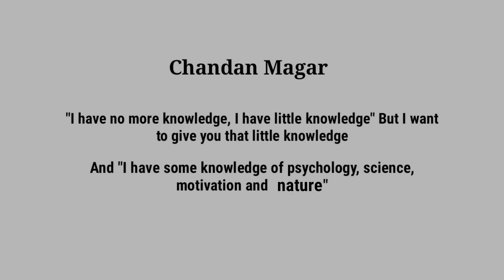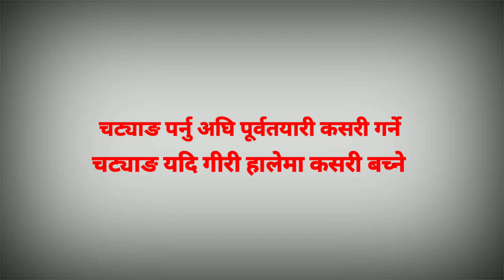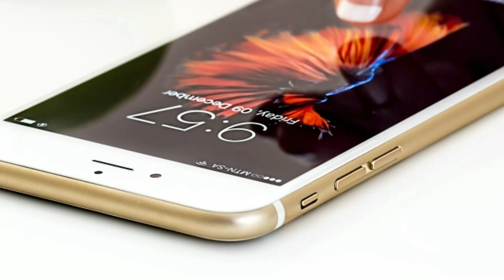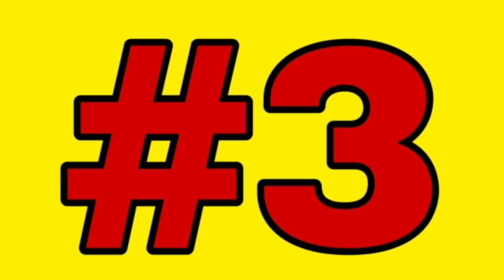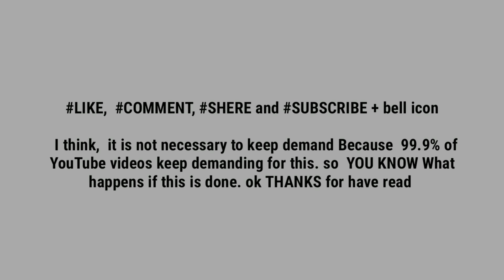चट्याङ कसरी पर्छ , यसबाट बच्न के गर्नुपर्छ र यसबाट हुने फाइदा हरु Full about of lightning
Some important knowledge missing in the video👇

चट्याङ पर्दा गद्याङ गुडुङ (मेघगर्जन) र  बिजुली गिर्ने एकै साथ हुन्छ। तर , पृथ्वीमा पहिला बिजुली झिल्का गिर्छ अनि ध्वनि पछि सुनिन्छ। किन?
ans;  ध्वनिको भन्दा प्रकाशको गति (speed) एकदमै  बदि हुन्छ। तेसैकारण जमिनमा‌ बिजुली छिटो गिर्छ भने ध्वनि पछि सुनिन्छ।

प्रकाशको गति (speed)  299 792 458 m / s
ध्वनिको गति (speed)    343m/s

The lightning and the sound are at once. But why the lightning first, and then the sounds

Ans;  The speed of light is much worse than the sound.

Speed of light :       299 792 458 m / s
Speed of sound :   343m/s